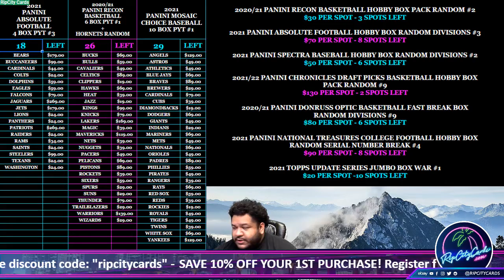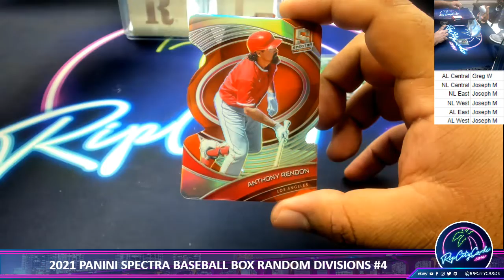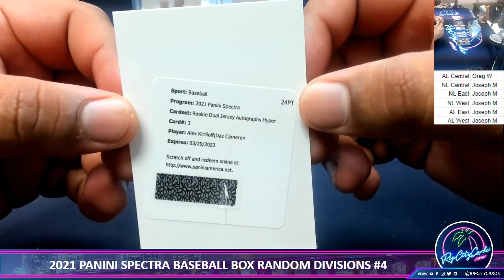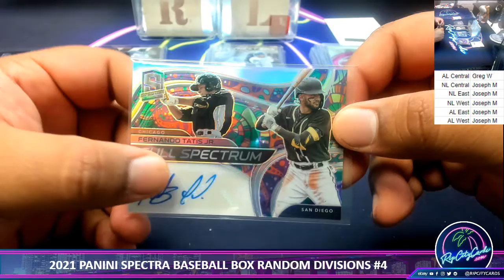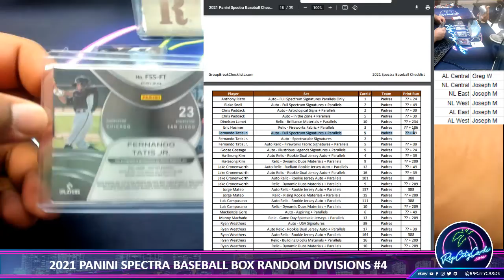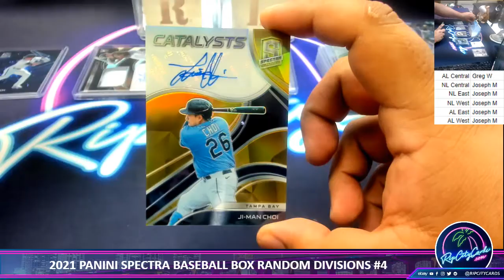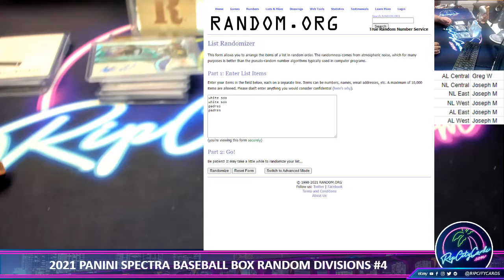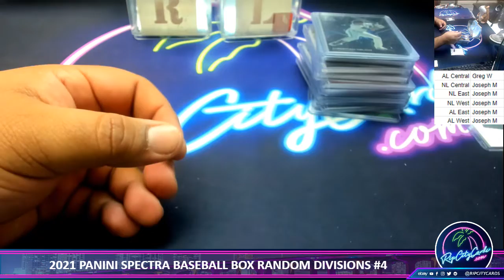2021 PANINI SPECTRA BASEBALL BOX RANDOM DIVISIONS #4